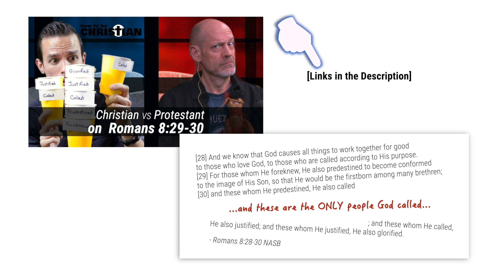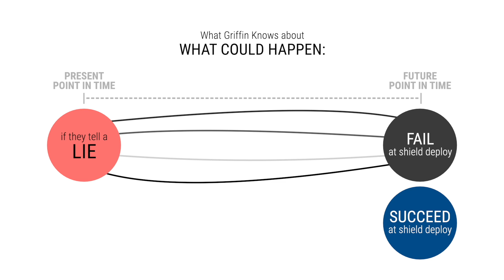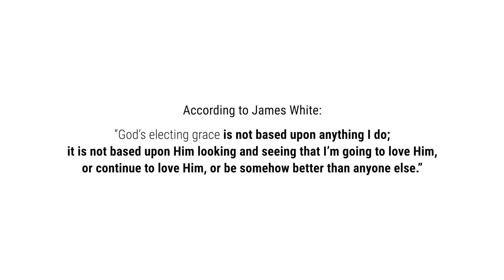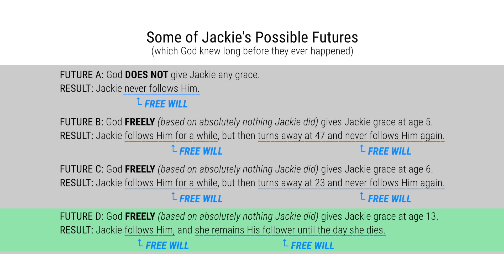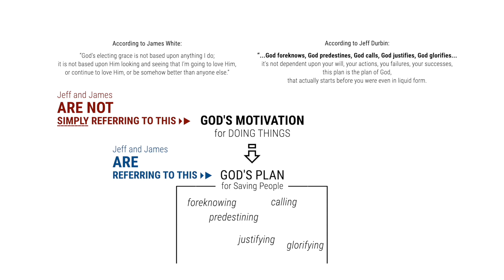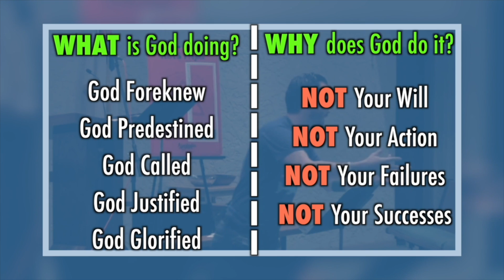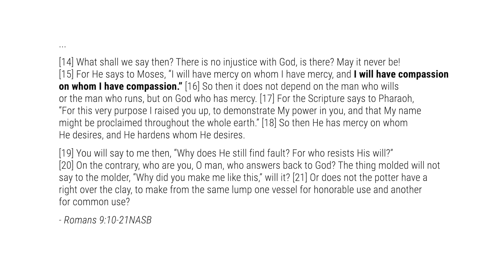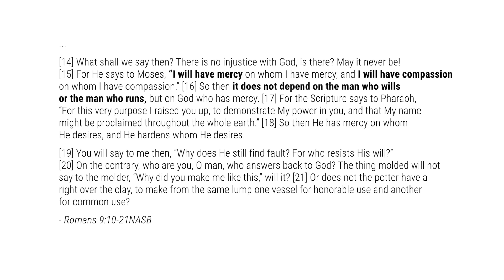The Men in Black & Romans 9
Mr. James White of Alpha and Omega Ministries thinks that Romans 9 scares Mr. How to Be Christian Cowboy Man to death.  In this episode of Nerd Alert, we will look at concepts explained in Men in Black 3 (MIB3), and see how that information can be useful when understanding how Predestination and Free Will can work together.  We'll also muster up enough courage to look at the "scary" passage that Mr. White mentioned, and see how Romans 9 blows up in Mr. White's face.

Also check out our look at Mr. White's false teaching on Romans 8 in Christian vs. Protestant on Romans 8:29-30 (The Golden Chain of Redemption):

THIS VIDEO IS IN RESPONSE TO TEACH TEACHINGS:
Mr. White's teaching came from his debate with Trent Horn (2 hours and 21 minutes in):